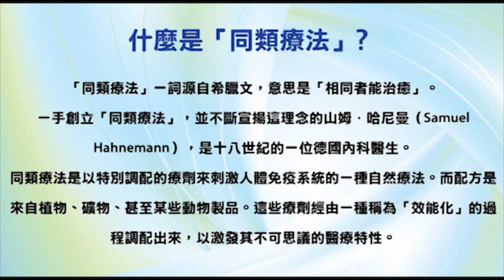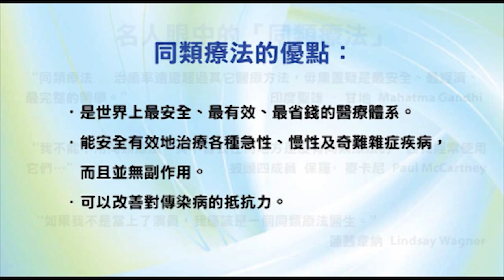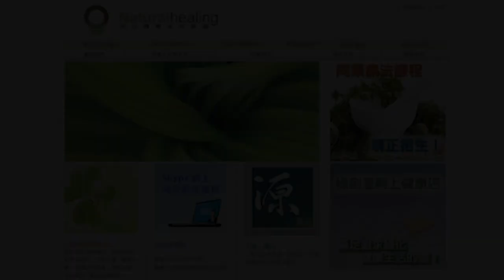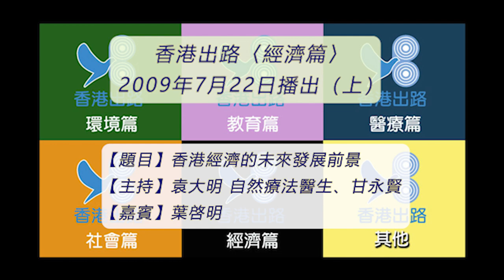香港出路〈經濟篇〉- 2009年7月22日播出（上）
題目：香港經濟的未來發展前景
嘉賓：葉啓明 - 理工學院機械工程學系高級文憑、英國大學屋宇設備工程科學碩士、香港大學機械工程學系哲學碩士、美國南哥倫比亞大學工商管理碩士

【有關書籍推介】
* 中流出版社《香港史略》元邦建 著
* 三聯書店《香港概論（上、下卷）》楊奇 著
* 香港大學出版社《香港工業：政策、企業特點及前景》薛鳳旋 著
* 三聯書店《香港政府與施政架構》文思成 著
* 三聯書店《香港法律概述（增訂本）》李澤沛 主編